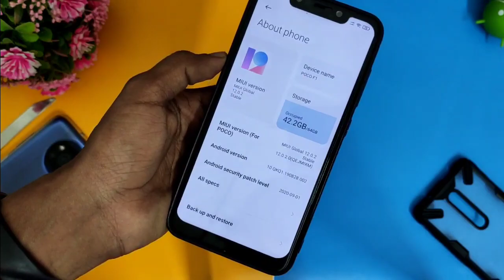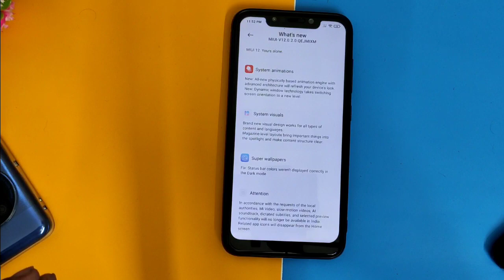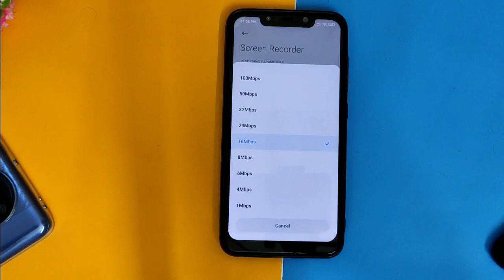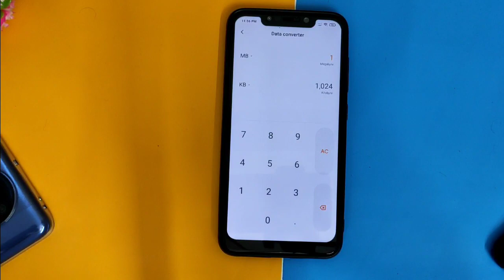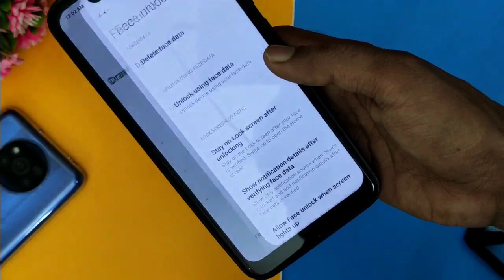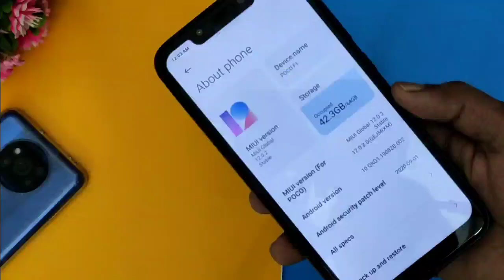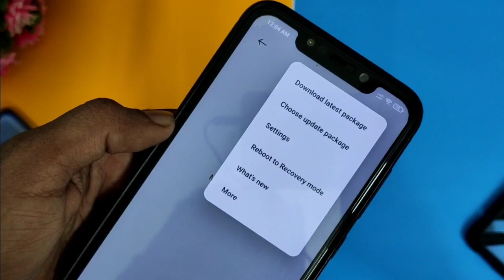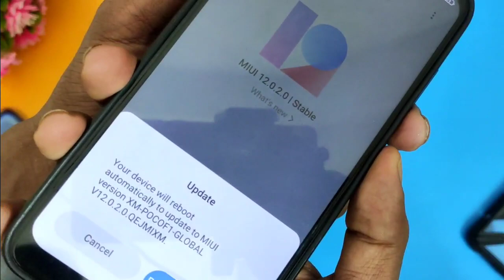Poco F1 MIUI 12 Update & Features | Bugs & Installation Guide | India Release Date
Miui 12 Stable 12.0.2 Update on Xiaomi Poco F1 & Some Other Devices
 OFFICIAL ) MIUI 12 INDIA RELEASE DATE CONFIRMED FOR REDMI NOTE 8, REDMI Y2 & POCO F1
OFFICIAL INDIA - MIUI UPDATE TRACKER Open Without VPN | MIUI 12.0.2.0 OTA Update RollOut 😲😲
OFFICIAL INDIA - MIUI 12.0.2.0 INDIA STABLE OTA UPDATE ROLLING OUT | MIUI 12 NEW STABLE UPDATE NOW